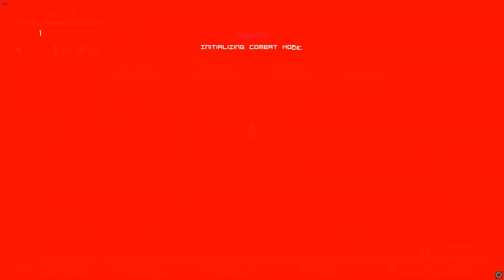action roguelite - survival room rough idea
wip - not sure if the bottom part of the UI is staying yet or whether it will be in the pause/status menu.